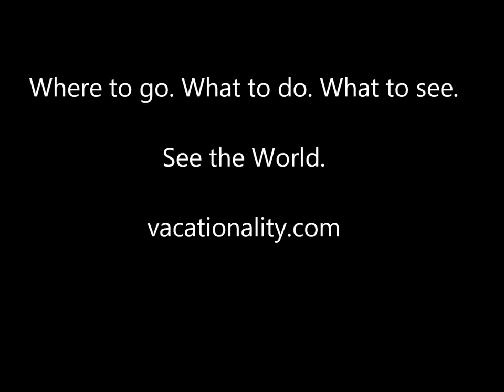Festival of Fire, Las Fallas, Spain Denia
Festival of Fire! This amazing festival of fire, Las Fallas, took place in Denia, in 2012. Hi, I'm a Russian girl who loves to travel, I'm on the road trip from London to Gibraltar.